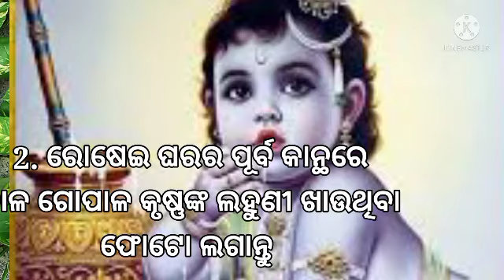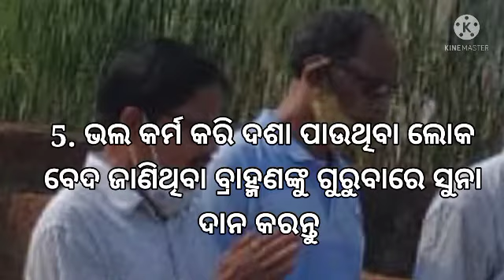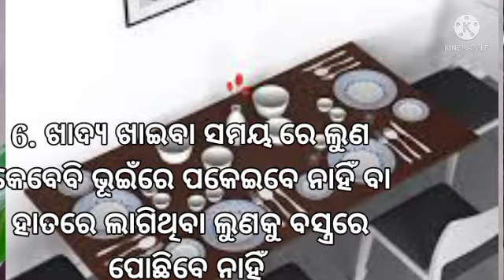ଏସବୁ କଲେ ଜୀବନରେ ସଫଳତା ମିଳେ|ଆଜିର ଅନୁଚିନ୍ତା|368|01Sep21|sadhu bani anuchinta|ajira anuchinta today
bani
ajira sadhwani
sadhubani
sadhubani all episode
ajira updesa
anuchinta odia
odia anuchinta
sadhu
sadhu bani odia anuchinta
today sadhu bani
ଅନୁଚିନ୍ତା
anuchinta odia